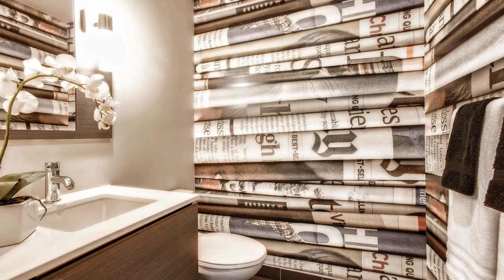55 Front Street East, Suite 1107, Toronto ON M5E 0A7, Canada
55 Front Street East, Suite 1107, Toronto ON M5E 0A7, Canada

WELCOME TO THE BEAUTIFUL, HERITAGE-INSPIRED BERCZY

A distinctive mid-rise boutique condo in historic St. Lawrence Market, it offers convenient luxury living and superb amenities.  This 2-storey, 2-bedroom + den and 3-bathroom home is bright, spacious and exquisitely finished.  A house-like feel with condo convenience, and spectacular city view from every room.

Premium European appliances, storage galore and many built-ins include: kitchen pantry; den / office desks & bookshelves; 2nd bedroom murphy bed with integrated desk, storage & dressers; master walk-in closet with 2 deep dressers & shelves. Owner upgrades ($55,000+) also include master ceiling pot lights & fixture, dining & kitchen fixtures, stair runner, full unit painting & high-end wallpaper, phantom screens, deck flooring on 123 sq.ft. west-facing balcony.  Steps to the 11th floor roof-top deck with BBQs.  Parking & locker included.